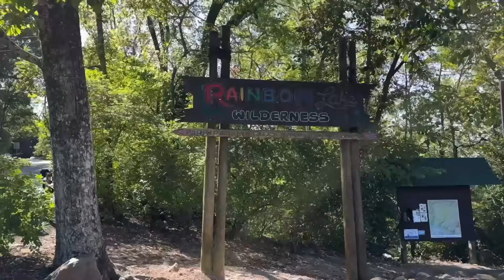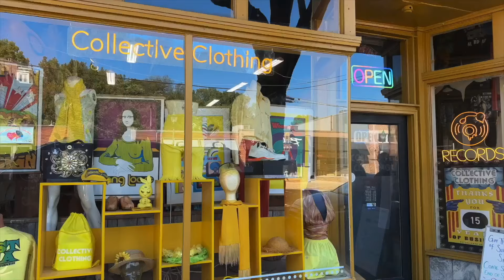🍂 Autumn Days: Cozy Slow Days in the Woods & some Vintage Shopping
I took a little road trip to the woods for a few days away to start the Fall season, and I want to share some of it in this vlog.

My Measurements:
5'3" Height
35-25-38

Vintage/Second hand
Everlane
Reformation
Sezane
The Curated
Aritzia